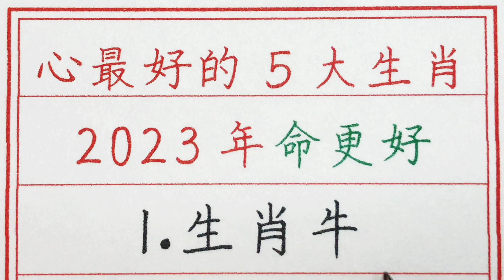老人言：心最好的5大生肖，2023年命更好